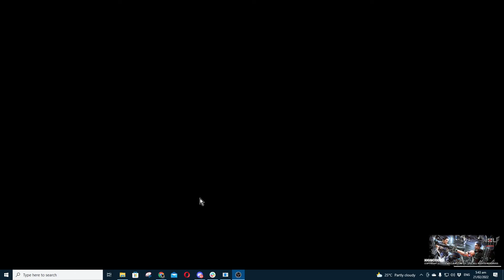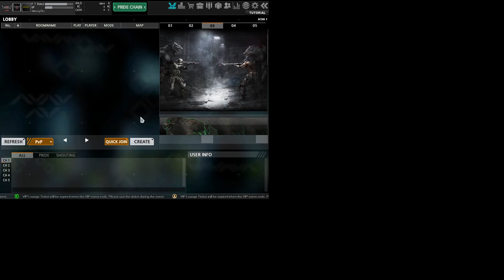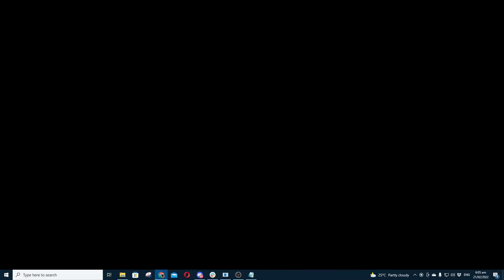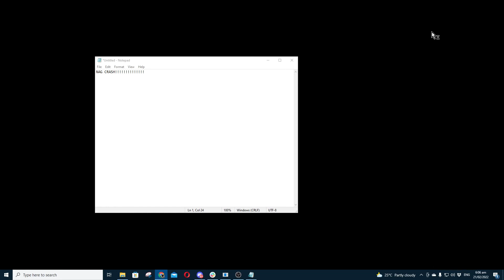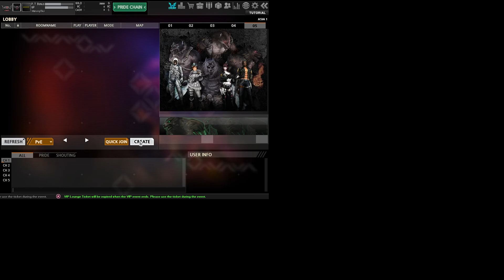Wolfteam Classic - AGAIN!!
So I tried playing this again the other day and I really sucked even with the tutorial. Well I couldn't blame a 15yo game to have funky fonts, low display resolution and weird mechanics can't I?

It's just sad that the (asia) servers has no real players so I have to content with playing the AI.